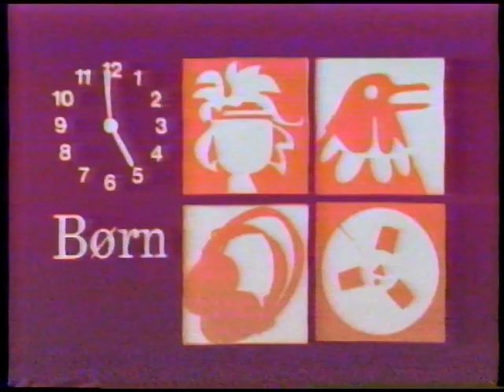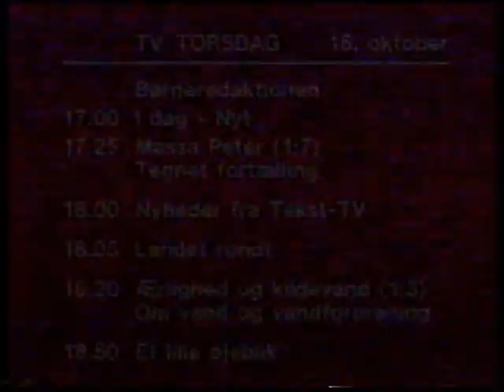Børnetime fra 1986: I dag nyt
Denne har været uploadet før, men her får i den bare igen, da den oprindelige uploader tillader genbrug.